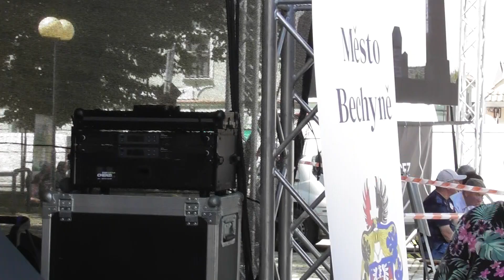00261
Bechyňské keramické trhy - Rytířanka Petra Vondrušky - 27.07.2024